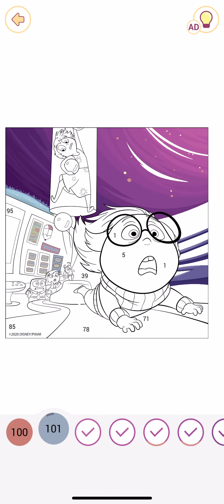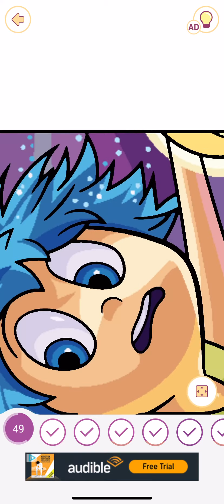Inside Out Animation color by number couleur heureuse color feliz 快乐的色彩 खुश रंग fröhliche Farbe